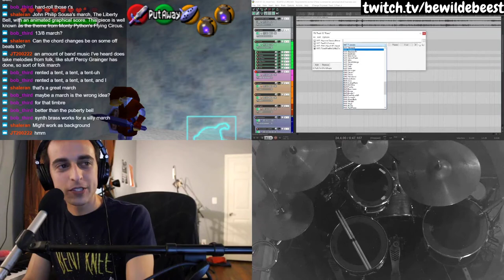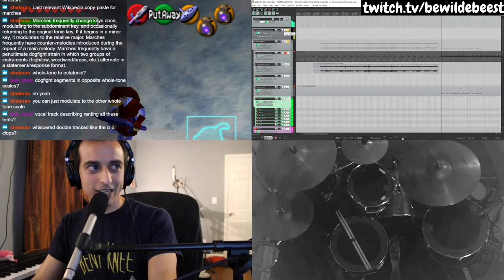Vonnegut-core whole tone folk march // bewildebeest stream highlights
Inspired a surprising amount by chapter 4 of Sirens of Titan by Kurt Vonnegut. In last week's cover I used an ambient sample to make something cool, so when I landed on another ambient theme this time, I thought I'd try something new and make it not cool. Song (?) at 9:43.

- streaming Thursdays at 1:30pm and Saturdays at 4:30pm eastern